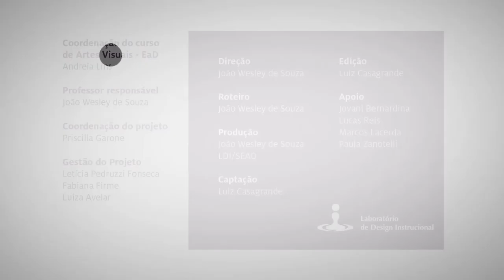Aula 2 - Escultura (Prof. João Wesley) - Artes Visuais EaD/UFES